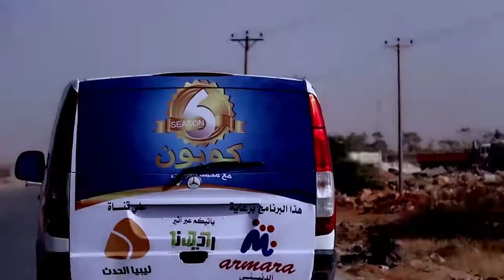برنامج كوبون 6 الحلقه 1رمضان 2017 5 27